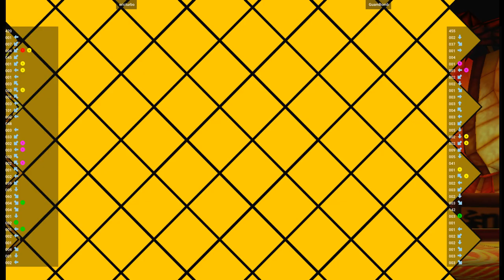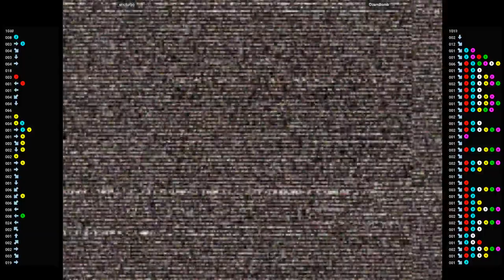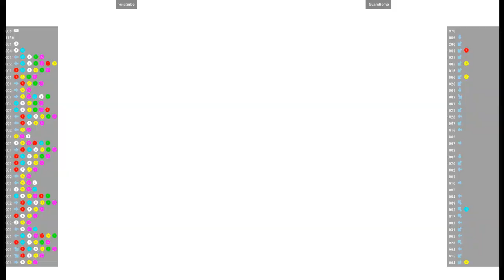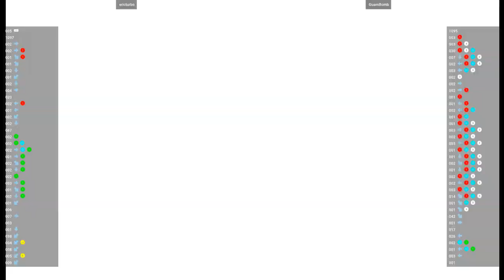CVS2 🕹 ericturbo VS GuamBomb